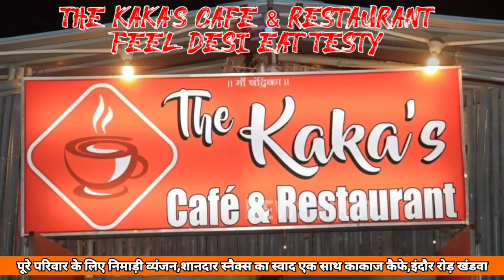Khandwa-महादेव गढ़ में दो मुस्लिम युवतियों ने अपनाया सनातन,सावन के अंतिम सोमवार पूजा में हुई शामिल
सावन के अंतिम सोमवार को महादेव गढ़ में दो युवतियां ने  अपनाकर सनातन धर्म में की घर वापसी,आरती में लिया भाग।@NewsfirstKnw